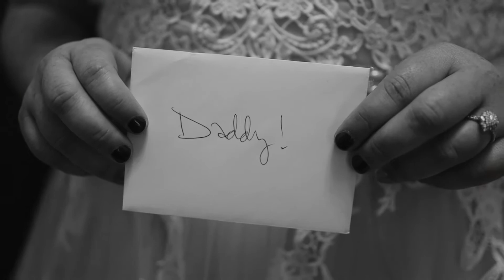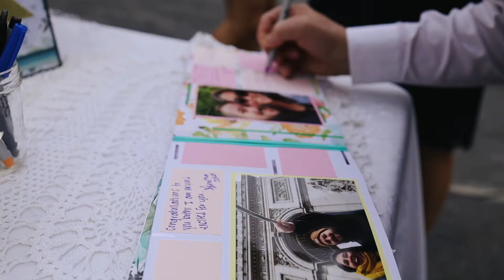Heather + Ross Wedding Film at West Woods Event Venue - Hidden Mountain Resort in Gatlinburg TN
we'd love to tell your story.